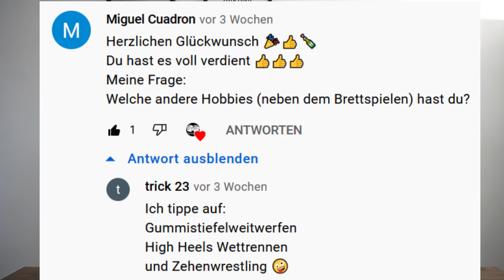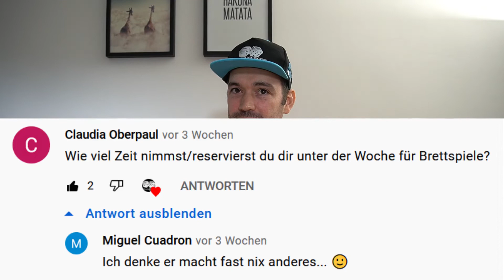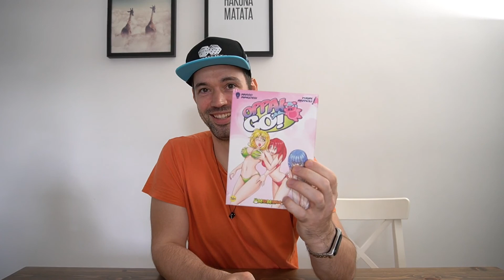500 Abonnenten Spezial | Die Antworten auf all eure Fragen | Brettspiele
Es ist Ende August, ihr habt mir Fragen rund um mich und Brettspiele gestellt und "zack" ist auch schon das versprochene 500er Abo Spezial gedreht. Ich bin mit dem Ergebnis sehr zufrieden. Vor allem, weil ich eine tolle Moderatorin dabei hatte, die mich bei den Fragen unterstützt hat.

Kapitelübersicht:
Das Spezial muss in seiner Gesamtheit genossen werden. Beim nächsten Mal gibt's wieder Timestamps :P